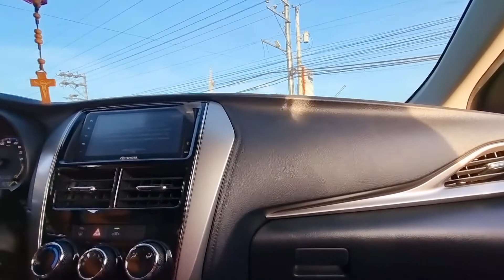DAVAO CITY COASTAL ROAD | Bago Aplaya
DAVAO CITY COASTAL ROAD

Open for public from 5:00 - 8:00 am and 3:00 - 7:00 pm.

Allowed activities
✅ Walking, Jogging, Biking and Skating.

Not allowed
🚫 Vehicles, Motorcycles and Pets.